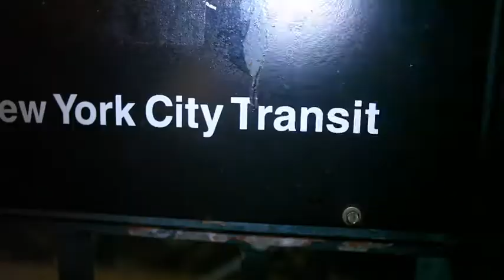The Realness: People Want Paris Jackson To Get Slapped!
Rosenberg Kicks the realness on Paris Jackson getting slapped, and why black people are happy about it.